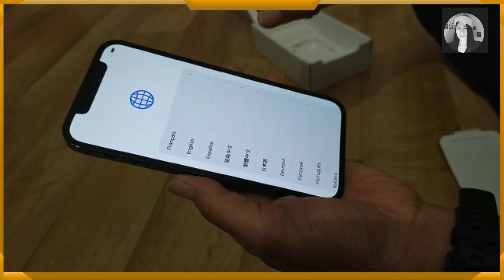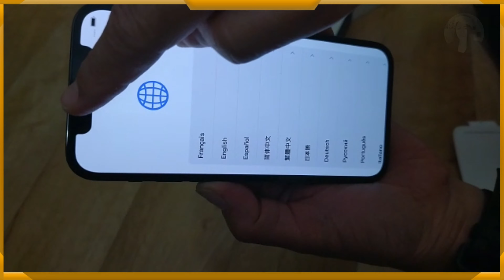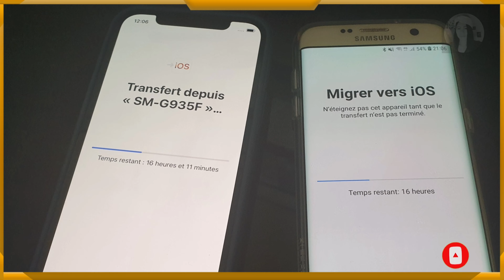unboxing iphone12 PRO#shorts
this is criss cvlog ofcourse from paris